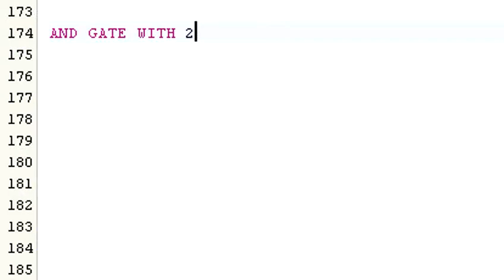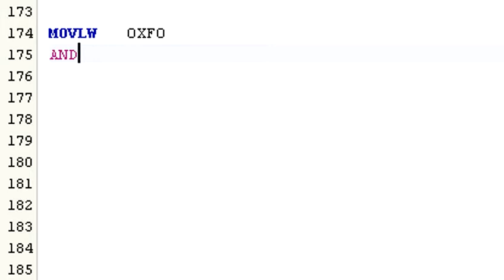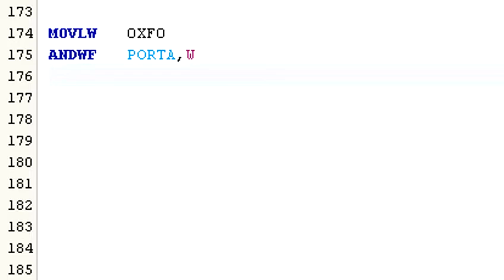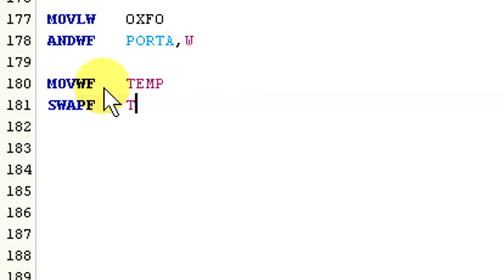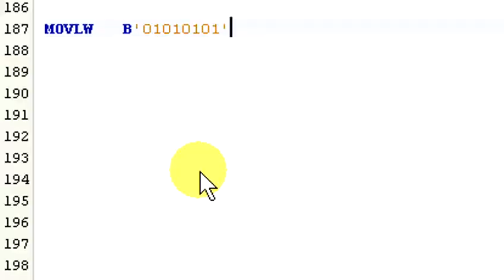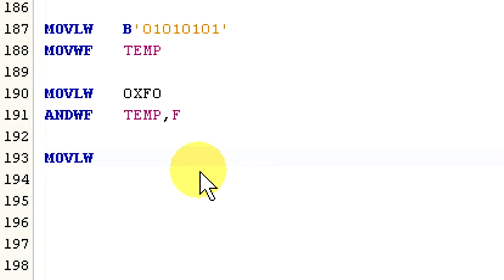MD Lab: Assembly Language Basics: ANDWF ANDLW SWAPF IORWF IORLW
In this episode of Assembly Language Basics, David covers using ANDWF to filter data, using SWAPF to swap the upper and lower nibbles of a byte, and using IORWF to merge data from two different sources.